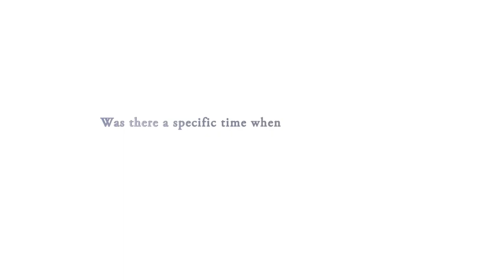Dalia Estrada with PrimeSkill Staffing Services